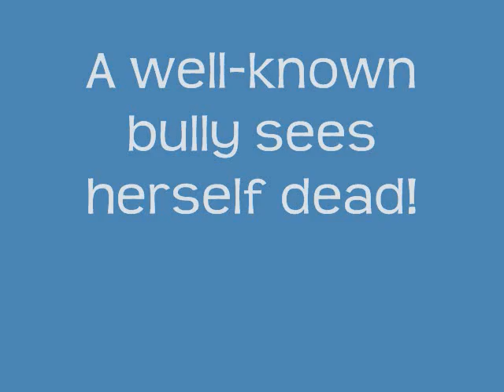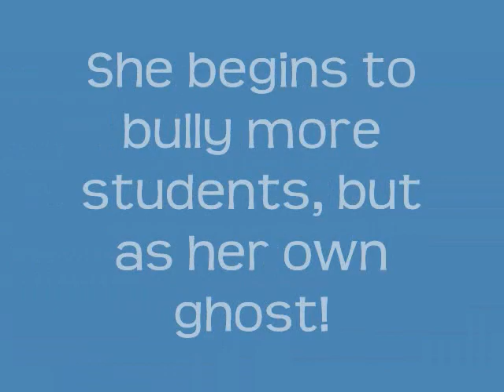Crete-Monee Advanced Digital Photography 2010 Paranormal: Alexandria Noble and Mariah Little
After being murdered a bully's ghost comes after her attacker and other students!